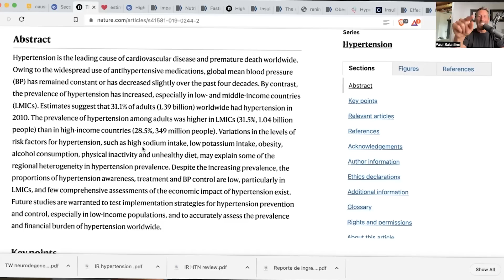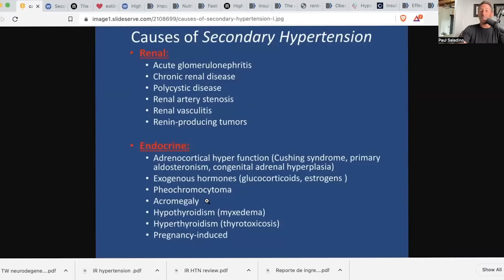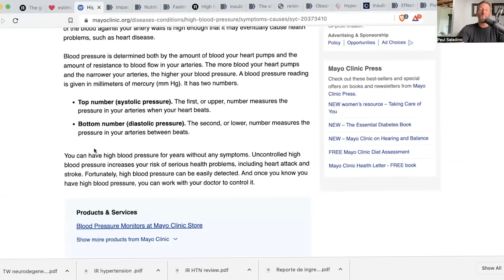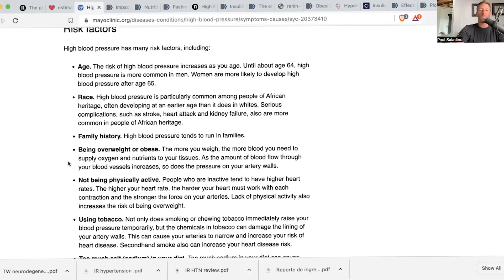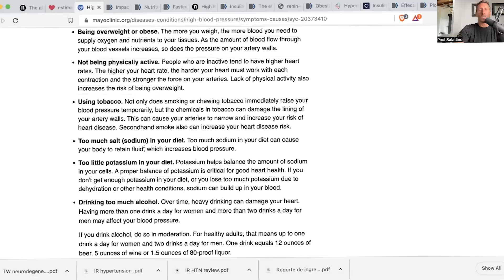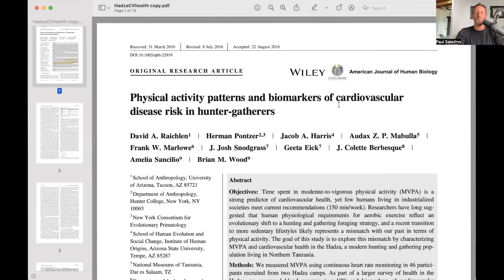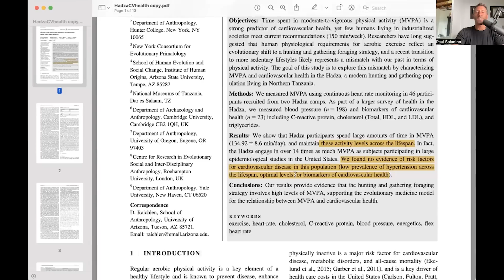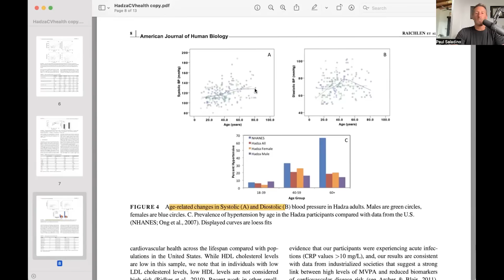What causes high blood pressure?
Paul takes us through the difference between primary and secondary hypertension, and gives examples from medical school of patients with high blood pressure. He also touches on what Western medicine believes causes hypertension, and why he does not believe that age is relevant in terms of developing high blood pressure.